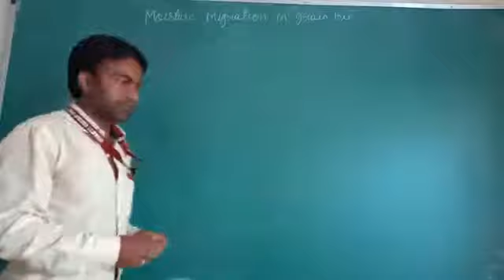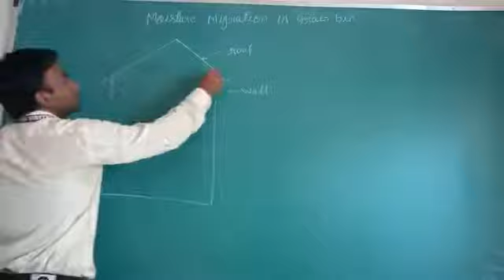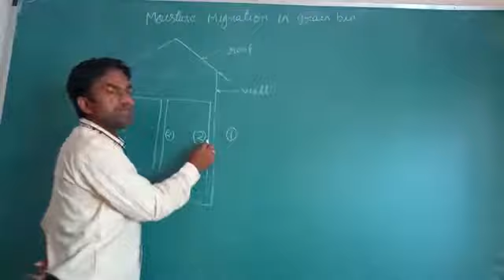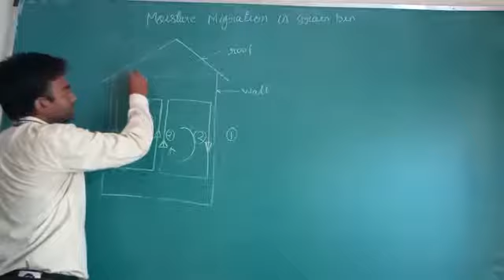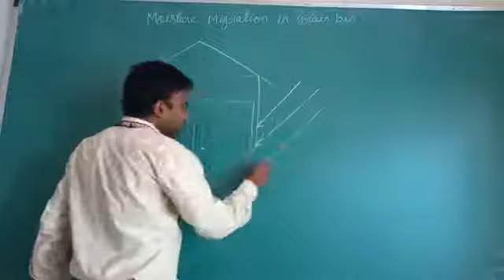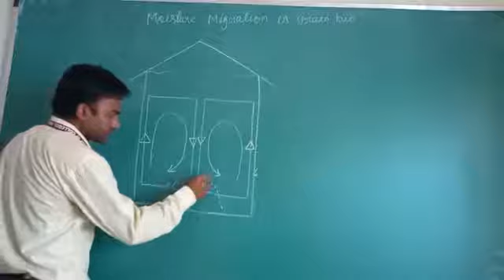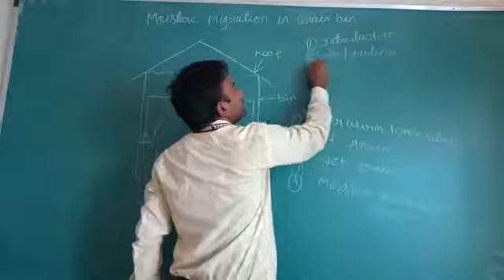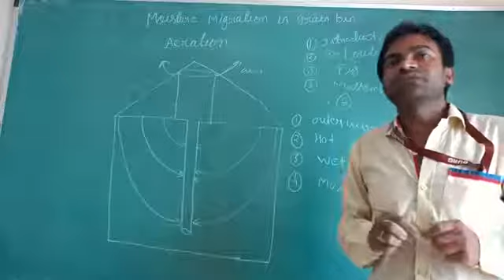Moisture Migration in grain bin by Yogesh Sonkeshariya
by Yogesh Sonkeshariya